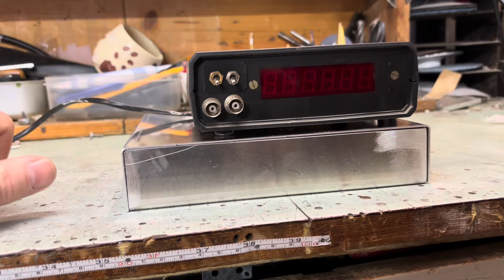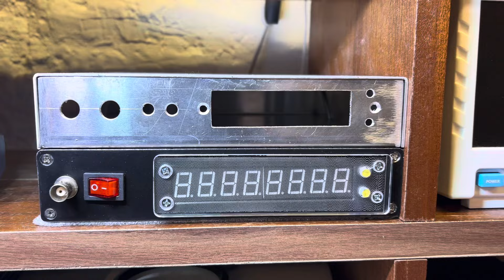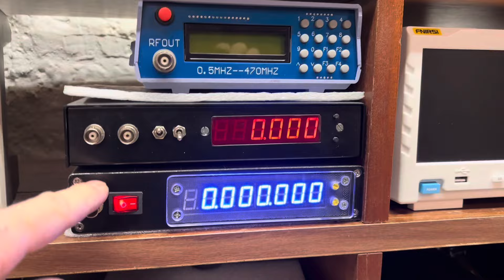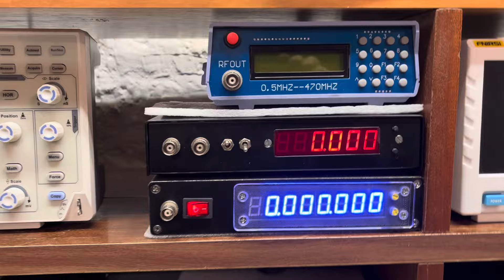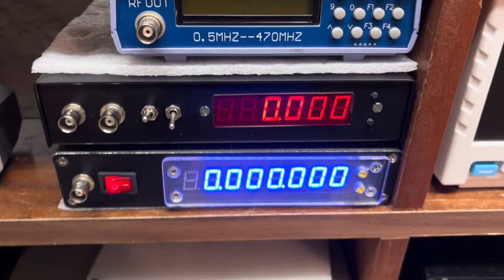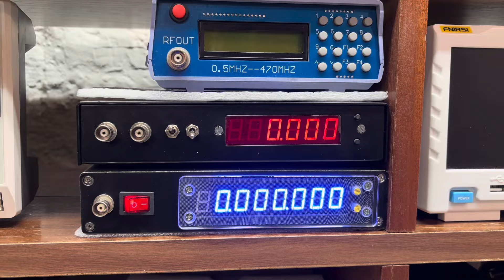Rychlovka se zajícem